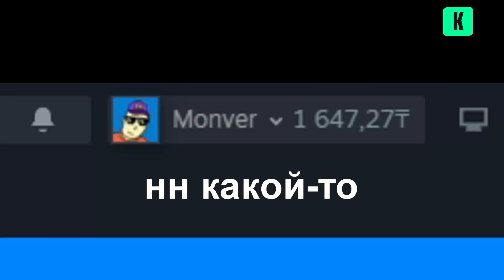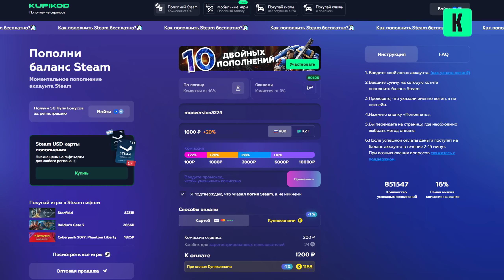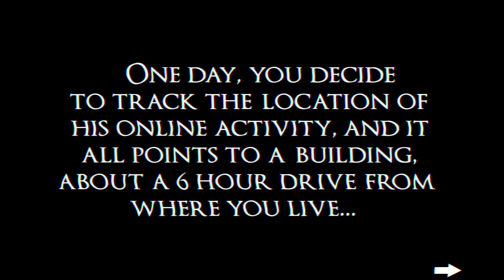карты игроков geometry dash 2.2 приводят к лоботомии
Монвер в Geometry Dash 2.2